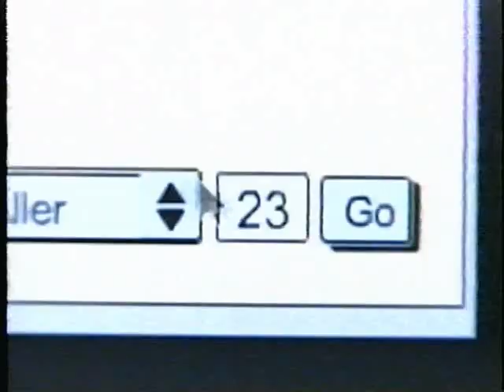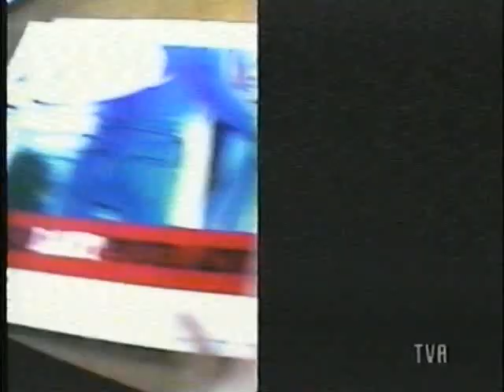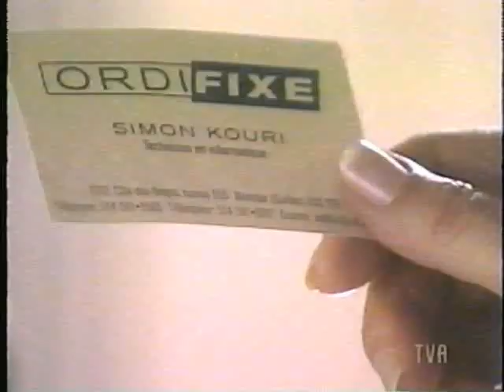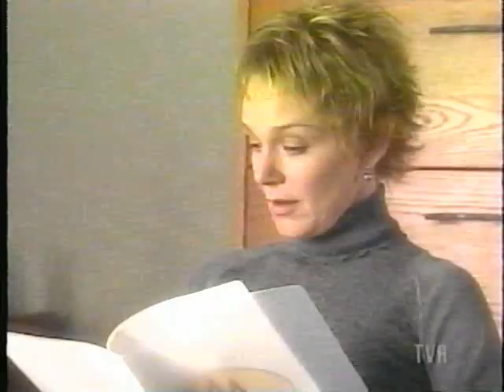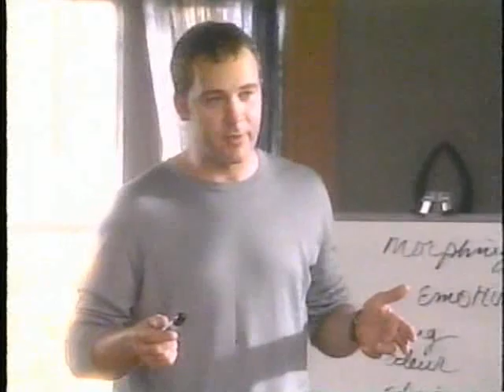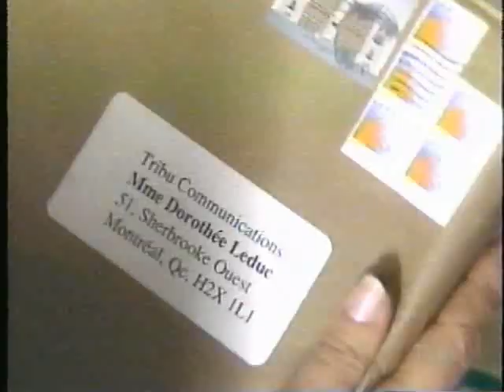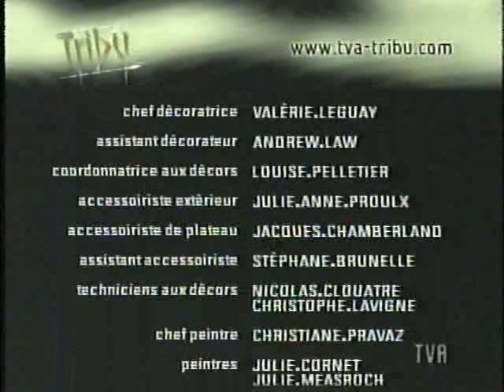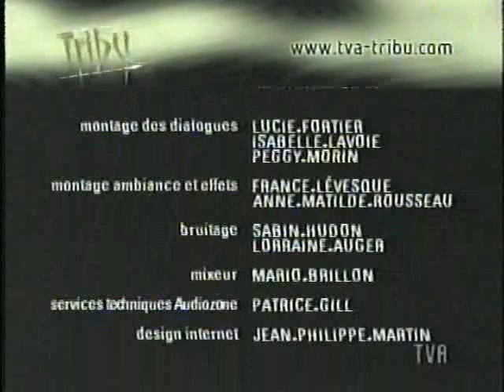Tribu com 2001 S01E07